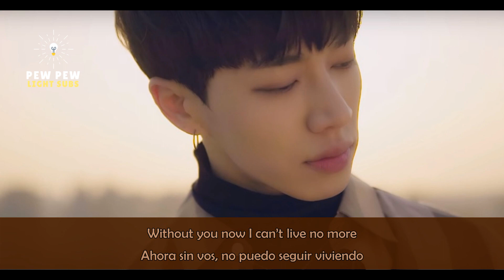(SUB ESP) Lee Gikwang (HIGHLIGHT) - "Nothing"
AUTOR: Lee Gikwang

Single digital

AÑO: 2019

Trad: 1thek esp:  PEW PEW LIGHT SUB

No resubir.